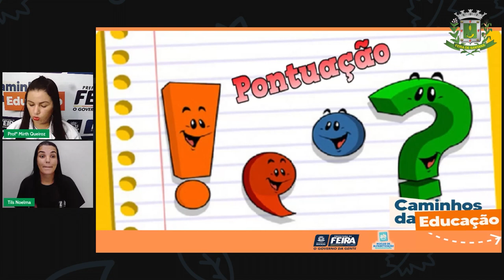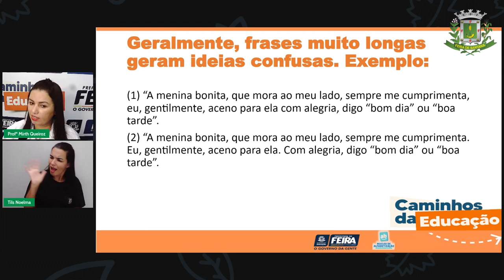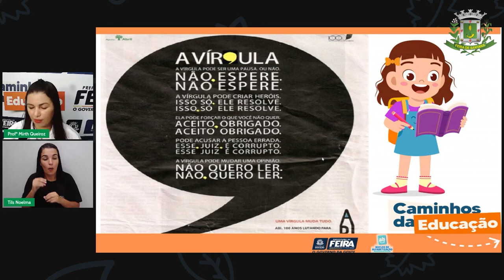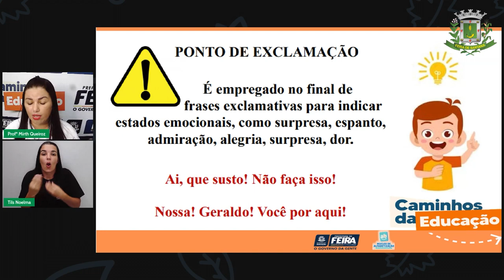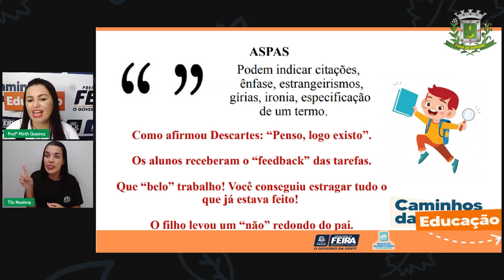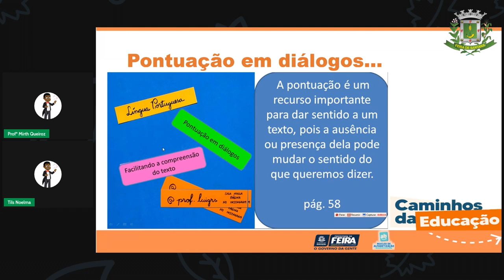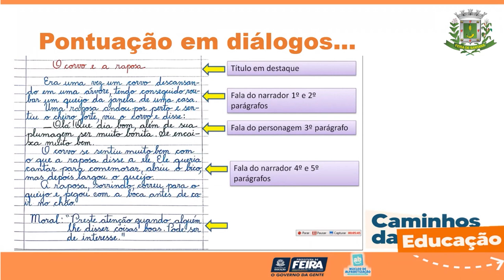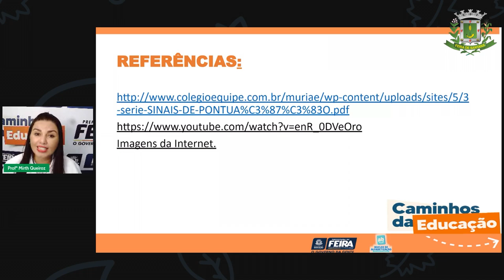Aula 120 4ºANO Profª Mirth Queiroz Linguagens Pontuação